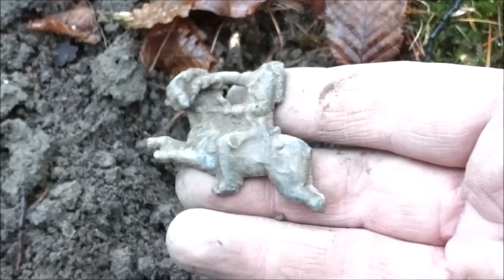SONDELN #167 SCHATZSUCHE WERTSCHÄTZUNG DES AUFWANDES - METALDETECTING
Wie viel Mühe und Zeit in EINEM einzigen gemachten Fundobjekt stecken, scheint heute Niemandem mehr bewusst zu sein. Aus diesem Grund ist es von entscheidender Bedeutung die immer bestehende Relation von nötigen Beifunden (Müll) zum sehr seltenen Einzelfundobjekt (Meldeobjekt) im Verhältnis zu den oft widrigsten oder gar gefährlichen Suchumständen in der realen Umwelt und die Hintergründe und Vorgeschichte der jeweiligen Recherche zu kennen.

Gut Fund & Viel Glück!
Euer Markus